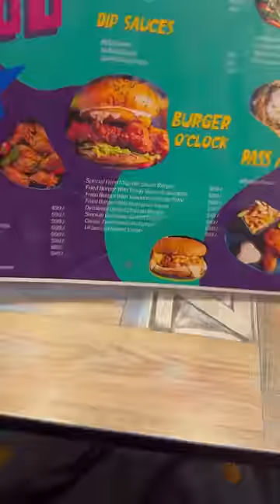Chand Raat Mubarak 😘| Ammara Ahmad 🫶🏻